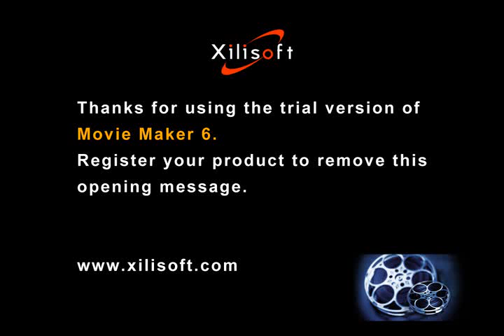madre laura.cheerleaders-cartagena-colombia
cartagena-colombia